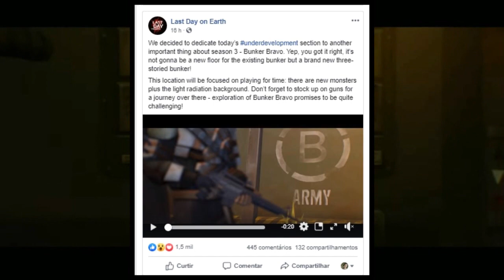●NOVAS INFORMAÇÕES BUNKER B (BRAVO) TUDO QUE VOCÊ PRECISA SABER! - Last Day On Earth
Tags! Ignore!